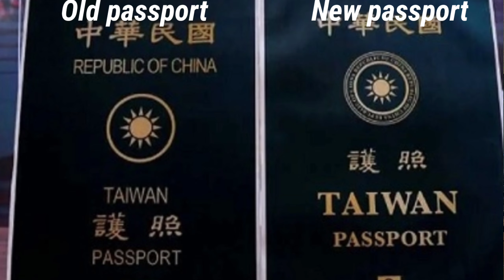चीन को ताइवान ने दिया झटका बनाया अलग पासपोर्ट भारत सरकार कि कुटनिति।china business visa 2023.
Taiwan's blow to China created a separate passport for the Indian government's diplomacy,

Namaskar doston is channel job advise Ashok LLB per aapko samay samay per sabhi  countries USA, UK , Canada, Singapore Australia Sydney Jakarta Indonesia, Japan, Poland,  Portugal, Malta ,America, Russia, Macau ,France Germany ,Italy ,Korea, Hong Kong countries se related Sahi job advise immigration advice, visa advice, offer letter advice, manpower advice, company advice, free visit advise immigration , advise argent office advice manpower office advice, sabhi prakar ki jankari samay samay per milati rahegi dhanyvad.